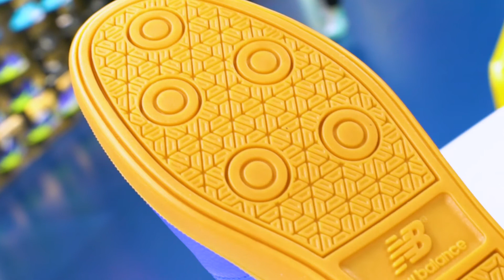NEW BALANCE AUDAZO V5+ CONTROL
Si buscas una zapatilla de fútbol sala con un diseño que también se pueda utilizar para el día a día estas New Balance Audazo Control son la opción ideal. Presentan las siguientes características técnicas:

-Suela lisa de goma non-marking que no daña el terreno de juego ideal para su uso en pistas de fútbol sala indoor y outdoor.
-Parte delantera fabricada en suave piel sintética muy ligera que proporciona una gran sensación de contacto con el balón.òMicro perforaciones en la parte delantera que mejoran la transpirabilidad de la zapatilla.
-Empeine fabricado en piel sintética muy suave y ligera que permite un gran ajuste.

Puedes encontrar todos los modelos de zapatillas de fútbol sala de New Balance en el siguiente enlace